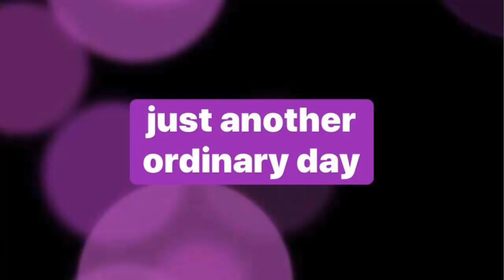NO PANIC BUYING IN OUR NEIGHBOURHOOD | 17 MARCH 2020